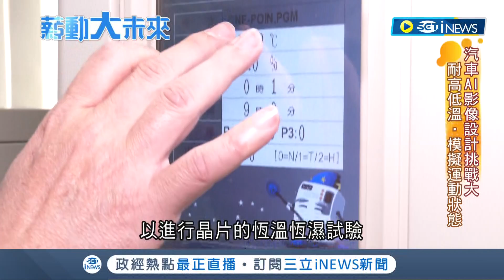又一台灣之光! 行車紀錄器晶片龍頭 台灣製征服歐美大廠 行車影像晶片大升級 偵測打盹.防碰撞系統│記者 周瑜茹 馬家豪 │【薪動大未來】20230520│三立iNEWS